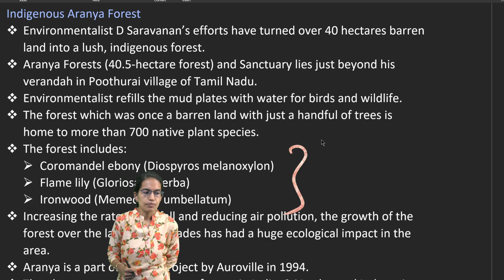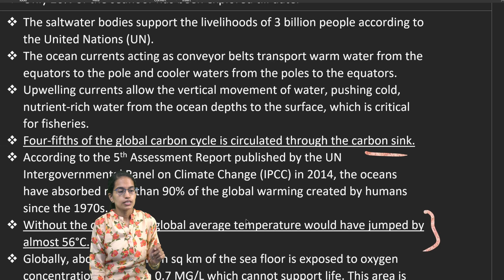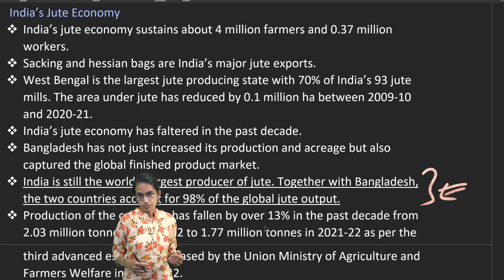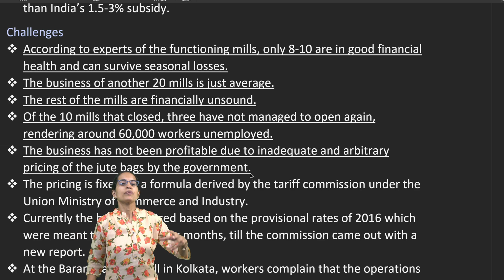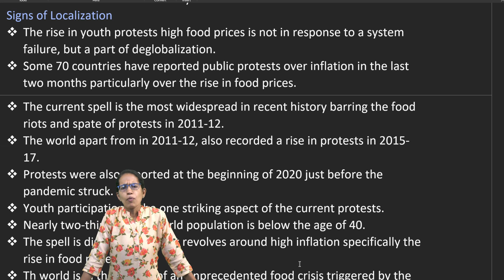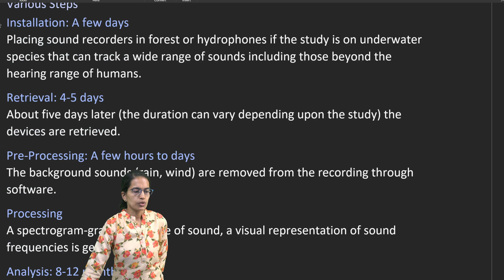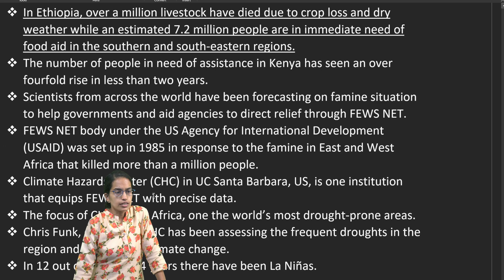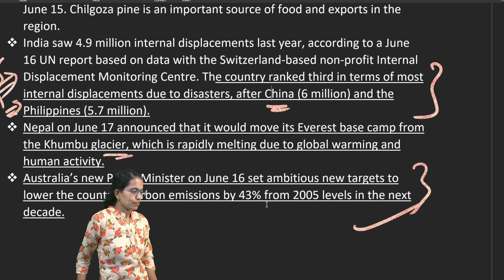1-15 July Down to Earth 2022 Summary (DTE): Aranya Forest, Microplastics, Jute Economy, Watermelons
Human lives are intimately tied to the oceans.
 About 50-80% of the oxygen produced on Earth can be traced back to the sea.
 30% of all carbon dioxide emissions is absorbed by the oceans.
 91% of the ocean species are yet to be classified.
 Only 20% of the seafloor has been explored till date.
 The saltwater bodies support the livelihoods of 3 billion people according to the United Nations (UN).
 The ocean currents acting as conveyor belts transport warm water from the equators to the pole and cooler waters from the poles to the equators.
 Upwelling currents allow the vertical movement of water, pushing cold, nutrient-rich water from the ocean depths to the surface, which is critical for fisheries.
 Four-fifths of the global carbon cycle is circulated through the carbon sink.
 According to the 5th Assessment Report published by the UN Intergovernmental Panel on Climate Change (IPCC) in 2014, the oceans have absorbed more than 90% of the global warming created by humans since the 1970s.
 Without the oceans, the global average temperature would have jumped by almost 56°C.
 Globally, about 1.15 million sq km of the sea floor is exposed to oxygen concentrations less than 0.7 MG/L which cannot support life. This area is rising.
 The atmosphere has a low heat capacity compared to the ocean water, which can accommodate 1,000 times more heat.
 The continuous GHGs are preventing heat from going back into space and this is leading to the warming up of the oceans.
 Black sea bass, once most abundant off the coast of North Carolina, US have shifted two degrees of latitude north to New Jersey.
Hot Water
 Soaking up more heat than ever before, the oceans are headed towards a catastrophic future.
 The oceans must have a carrying capacity to keep on doing the job as a carbon and heat sink.
 The global sea surface temperature (SST) is roughly 1°C higher than 140 years ago.
 Changes on ocean temperatures and currents would lead to alterations in climate patterns around the world.
 When the upper 2,000 m of the ocean absorbed 235 zettajoules (ZJ) heat, ocean heat content reached a record high in 2021.
 90% of the excess heat generated by greenhouse gases is absorbed by the oceans.
 14% of corals have been lost between 2009 and 2018.
 30% increase in ocean acidic levels.
 50% increase in marine heatwaves over the past decade.
 13% decline in Arctic sea-ice cover in the past decade, compared to the 1981 to 2010 average.
 52 km (± 33) is the rate of poleward shifts in distributions across different marine species since the 1950s.
 If deep sea mining is allowed, 50,000 cubic meters of sediment and other wastes would be released daily by a single polymetallic-nodule mining operation.
 The sum of the energy used by humans across the world in as single year is about half a ZJ.
 Until about the 1980s, the oceans were fairly stable but after that top 500 m began to warm.
 Warming up to a 1,000 m depth became evident after about 1988, it reached 1,500 m in the late 1990s.
 Warming at 2,000 m depth has been evident since about 2005.
 It took 25-30 years for the warming to penetrate to about two km below the surface.
 Ocean heat content has impacted all the six major oceans since 1998.
 The most significant warming has been in the southern oceans.
 Increased sea surface temperatures have inferenced the population dynamics of the Atlantic sailfish, potentially resulting in the loss of breeding habitats, longer migratory pathways, and changes in prey availability.
Crumbling Ocean Biodiversity
 Affects humans
 The oceans are divided into zones based on depth or for practical purposes ecological zones.
 The upper portion (0 to 200 m) is called the photic.
 Sunlight reaches this zone allowing photosynthesis to occur.
 Phytoplankton-marine microalgae that produce 50% of the world’s oxygen live here.
 It is also inhabited by microscopic organisms’ zooplankton, crabs, shellfish, and jellyfish.
 The deep sea is beneath the photic zone.

Indigenous Aranya Forest, Bonn of Contention, Microplastics in Indian Ocean, Early Onset of Heat, The Great Dying 2.0, India's Jute Economy, Genetic Undoing, Signs of Localization, Watermelons, Forest Orchestra, Chemical Plants Accidents, TRIPS Waiver and Trade Negotiations, Climate Change and La Nina Impact,